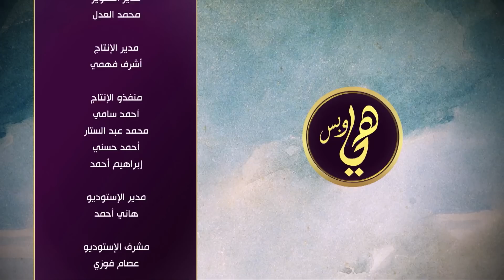في ١٠ جمل اعرفي ازاي تبقي شخص محبوب مع رضوى الشربيني | هي وبس! (حلقة كاملة)